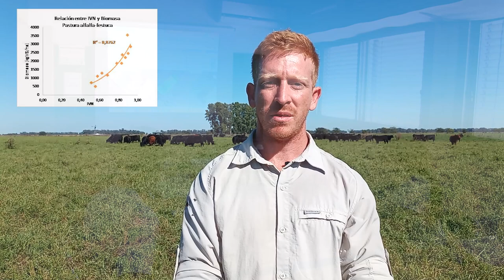Medición de Forraje e índice verde: nota a nota Diego Masson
Nota realizada al alumno de último año de la Facultad de Agronomía (UNICEN) Diego Masson.
Masson realizó su trabajo pre profesional en los lotes demostradores de la Agencia de Extensión de Olavarría.

Esta herramienta de extensión, permite la vinculación entre investigadores y extensionistas de INTA. También, permite tener información local de lo que pasa en las pasturas. Estos datos son la base de articulación y vinculación para realizar trabajos en conjunto entre toda la línea programática del INTA, como la Plataforma Innovación Territorial Mar y Sierras y el Programa Nacional de Forrajes y Pasturas.

Por otro lado, en los lotes demostrativos, se hace extensión con productores, colegas, profesionales, asesores, empleados, rurales y estudiantes. El trabajo de estos últimos permite recolectar información con una metodología detrás. Esto es importante para comparar y discutir los datos.